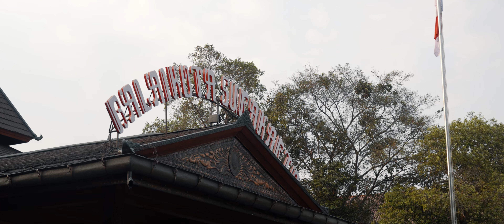ALL ACCESS | GRAND FINAL! ISINYA CAMPUR ADUK!